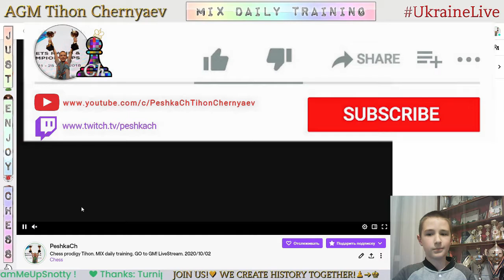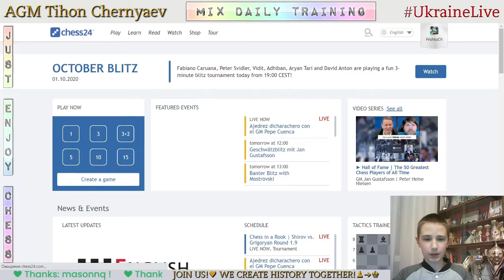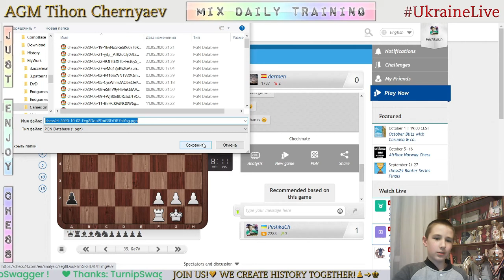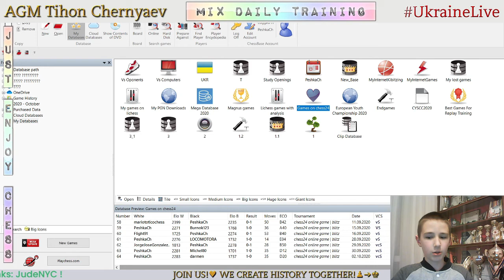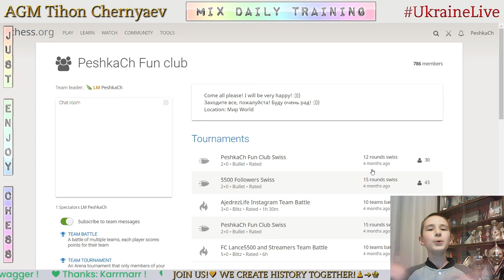Chess prodigy Tykhon. MIX daily training. GO to GM! LiveStream. 02/10/2020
The highlights of the stream:
  0:20 - Puzzles
15:58 - Game with computer Komodo20
23:01 - Game with computer Komodo19
31:03 - Game with a live opponent "darmen"
36:51 - Analysis of the game